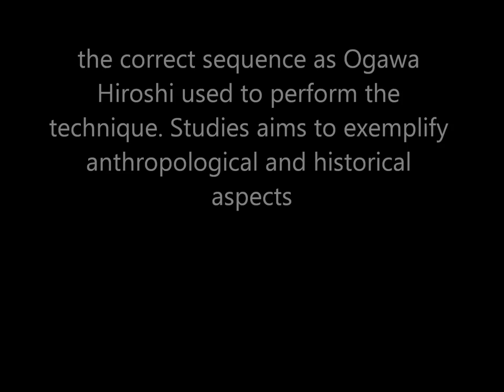Ogawa Ryu Aikijujutsu Ippon me Hidoi - Argentina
Aikijujutsu Hidoi ippon me Training Moments - Argentina